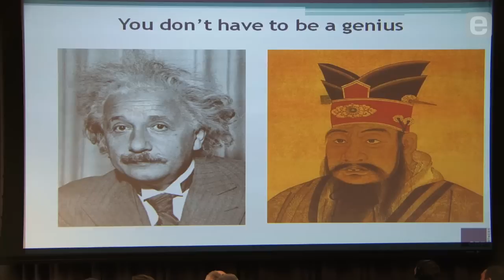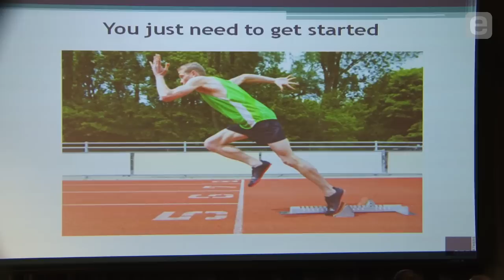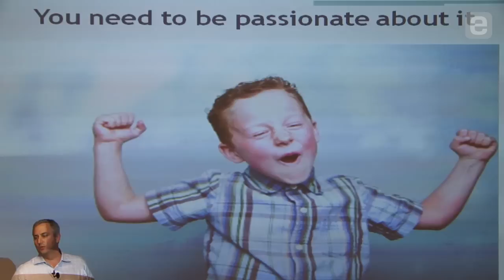Mark Suster: Start-Up and See it Through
Most startups won't achieve the acclaim of Google, but that does not preclude these ventures from creating value for the entrepreneurs who start them. With conviction in life, and a respect for the stress, competition, and long hours of entrepreneurship, having a passionate idea that you're willing to see through to the end is the most important aspect of starting a business. Serial entrepreneur Mark Suster speak about his personal experiences in this field, and encourages entrepreneurs to find their passion and build their enterprise to be better than their own hype.